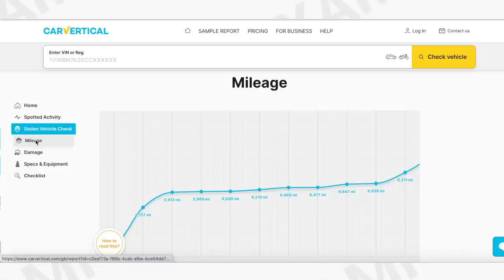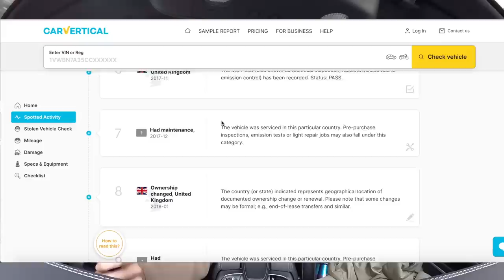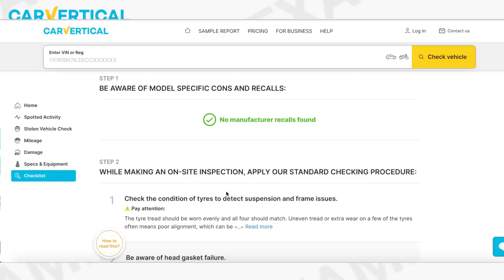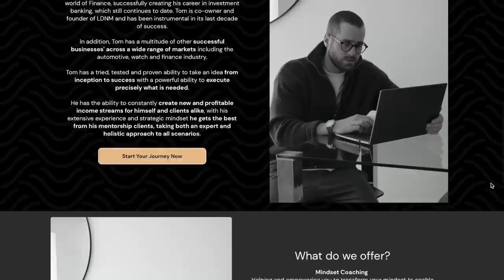GARAGE UPDATE, NEW HOUSE NEWS, & A MOAN ABOUT MERCEDES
Garage update and life news in my Mercedes SLS AMG.